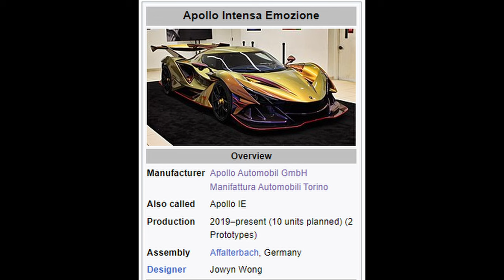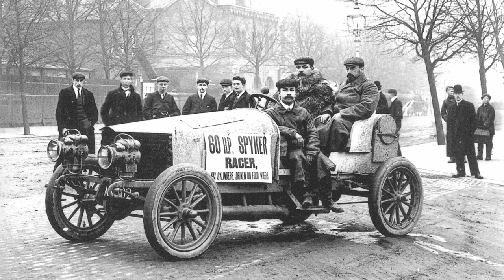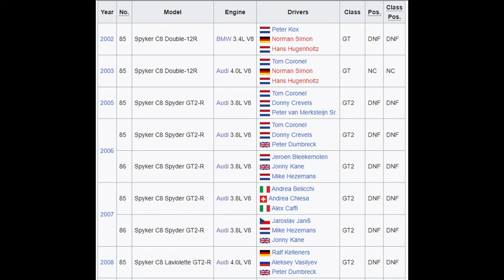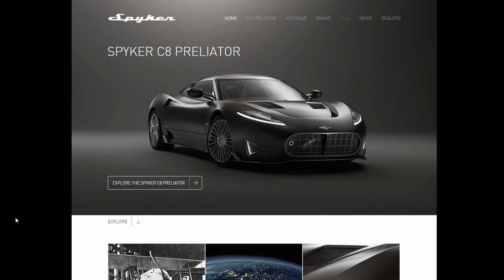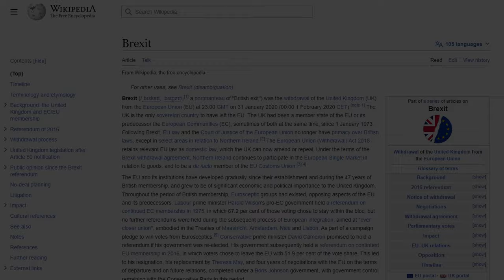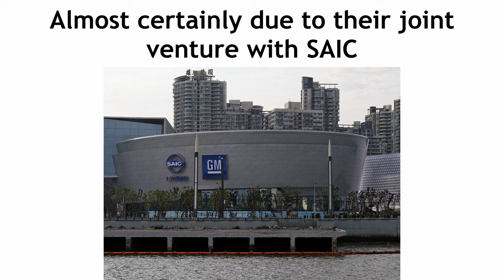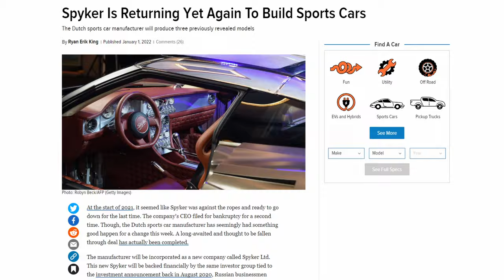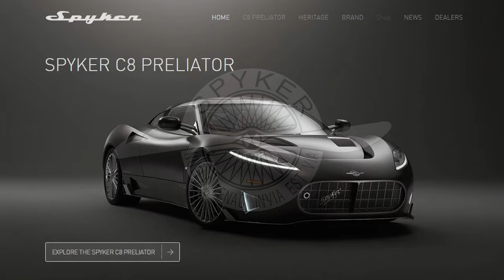Spyker: An Impenetrable Fustercluck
Spyker is a name that conjures happy memories of mid 2000's Top Gear, and as a company promised just as much as fellow newcomers Pagani and Koenigsegg. But somewhere along the way, they disappeared. So, what's the sotry? Whatever happened to Spyker?

Idfk watch the video.

Soundtrack:
0:00 Tommy - Focus
1:29 Grasshopper - Spin
5:01 Spinning - Spin
7:40 Those Magnificent Men in their Flying Machines theme - Ron Goodwin
8:20 Sylvia - Focus
10:12 Radar Love - Golden Earring
10:50 Tank! - Seatbelts
13:41 Hocus Pocus - Focus
15:06 Focus II - Focus
15:43 Sea And Seasons - Spin

Special Thanks to Harve (@harveywithoutthey, @harveywithouty on Twitter and @harveposting on Instagram) for producing The Misadventures poster!